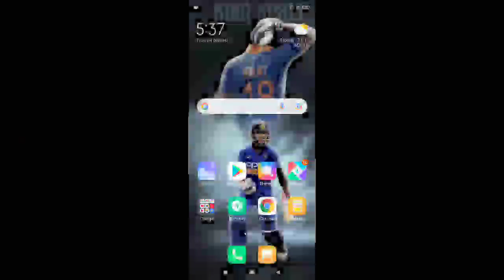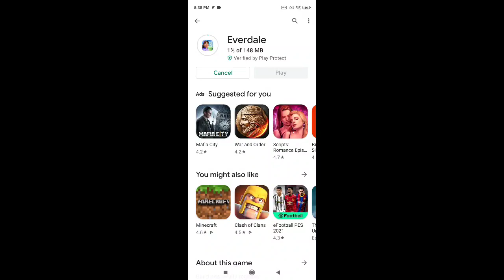How To Download New Supercell Game (EverDale)